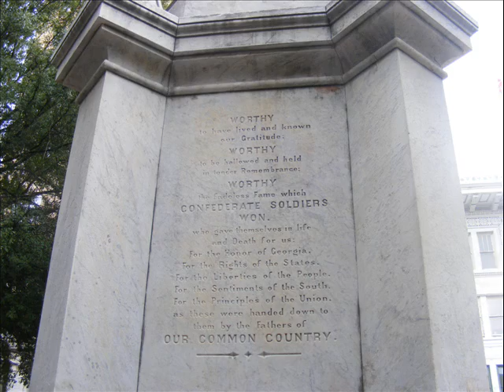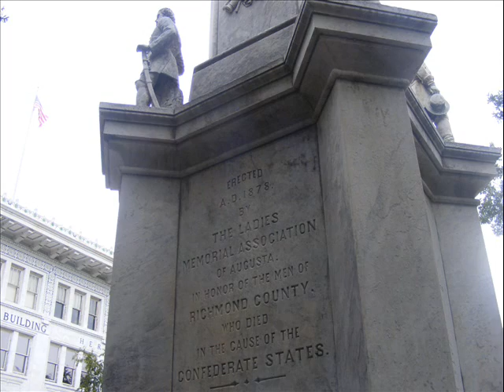Confederate Soldiers Monument (Augusta, Georgia)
This video has footage and pictures from the Confederate monument in downtown Augusta, GA.